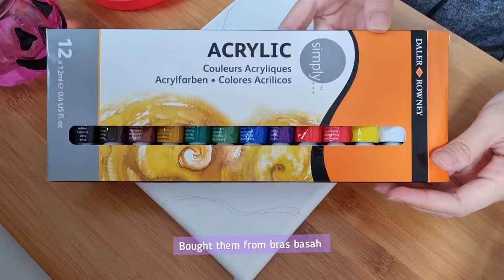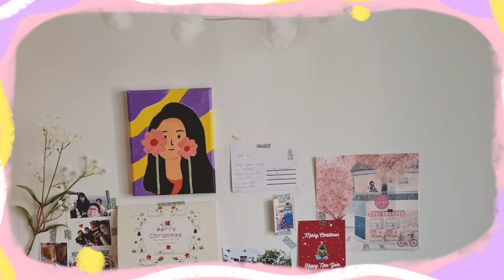Draw With Me! | Healing Canvas Painting 🎨💫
Heya back with another painting video. Hope yall enjoy it and draw with me!

Musician: Rook1e